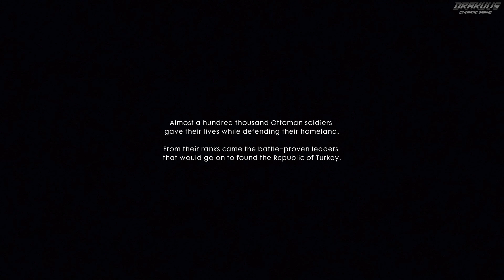Battle of Gallipoli｜Australian / New Zealand Army Corps｜Battlefield 1｜8K HDR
Frederick Bishop, an ANZAC soldier, encounters Jack Foster, a young Australian who lied about his age to get past conscription. Bishop complains to Whitehall, the British commander, but Whitehall denies it, saying that Foster wanted to see Bishop personally, and lied about his age just to get past conscription. Bishop asks Foster if Foster knows Morse code, and Foster affirms and follows Bishop.

Bishop finds that the first wave of soldiers failed. After tracking down the location of enemy lines, Bishop tells Foster to use Morse code to direct the dreadnoughts behind to open fire. After opening fire, Bishop and Foster start to get out. After Bishop sees Foster failing to level a gun properly, he tells Foster to stay and only move if Bishop fires a flare. Foster agrees, and Bishop joins the landing force to storm the beach.

On the beach, Bishop and soldiers start to secure the enemy trenches on the way to the top of Cape Helles' overlook, where an enemy base is established there, killing all Ottoman soldiers on the way. Bishop captures the overlook, firing the flare, only to discover that Foster had been following him from behind. Bishop rants on Foster's recklessness, and says that Foster only wants a statue on a town square. However, Bishop calms down, and teaches Foster the proper way of holding a rifle.